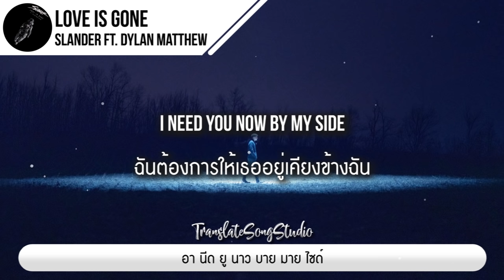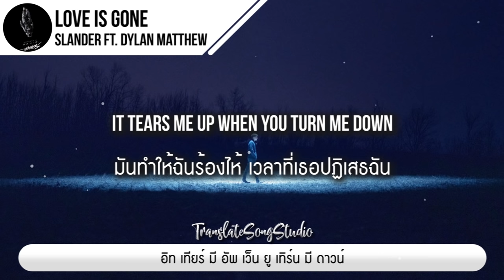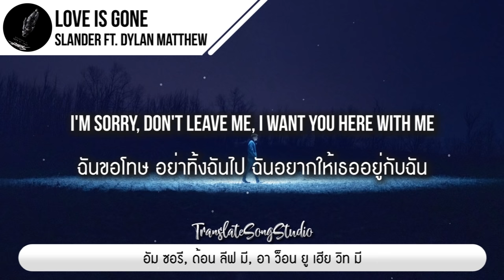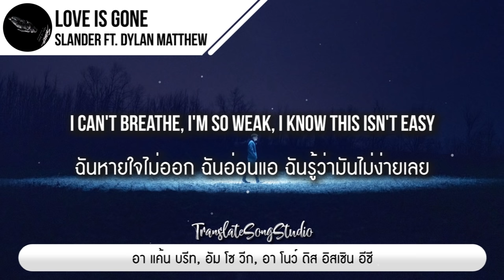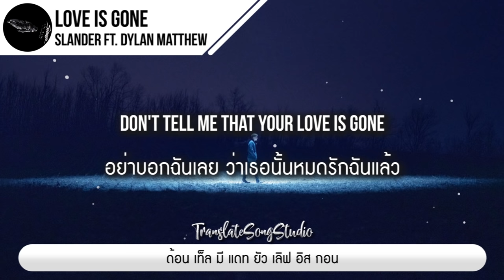แปลเพลง Love is Gone - SLANDER ft. Dylan Matthew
🎵 Love is Gone - SLANDER ft. Dylan Matthew